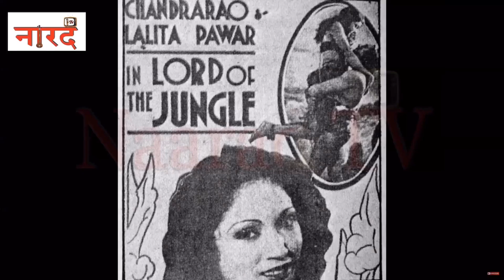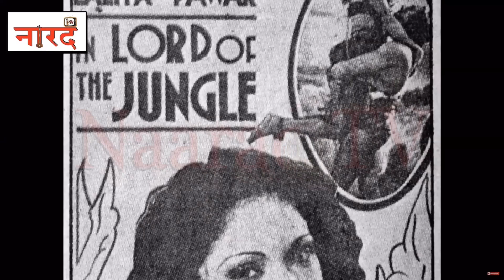37 minutes free Acting Class | How to Prepare Acting Audition? | Do looks really matter in life?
37 minutes freeActingClass | How to Prepare
ActingAuditiontraining ? | Do looks really matter in life?